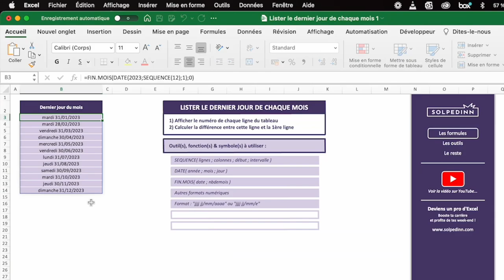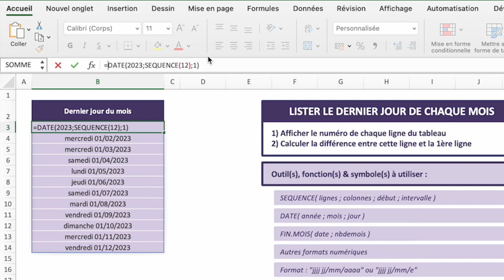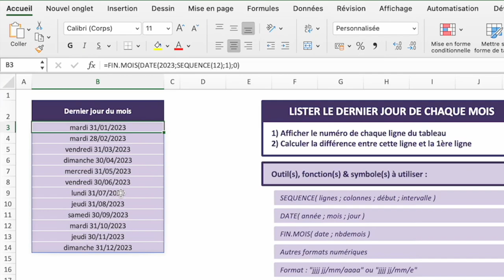Lister les derniers jours de chaque mois sur Excel (Tuto)